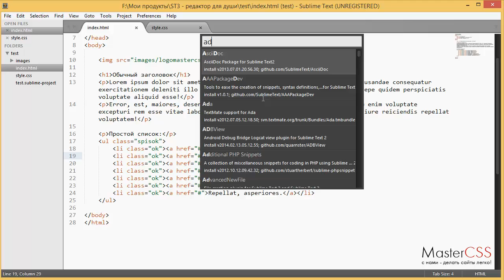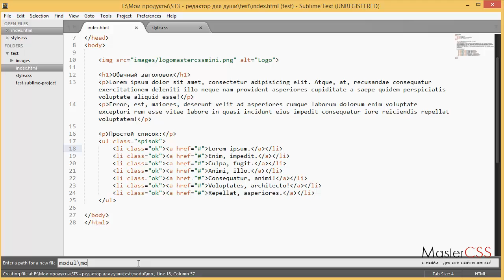Урок 10. Sublime Text 3 - плагин AdvancedNewFile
Плагин маленький, но очень удобный, так как позволяет быстро создавать файлы и папки в проекте вашего сайта. Вам даже не надо будет вылазить из редактора, указывать имя или тип файла.

В общем - маленькая, удобная и приятная плюшка. Пользуйтесь на здоровье.